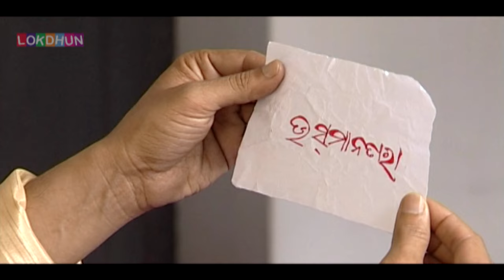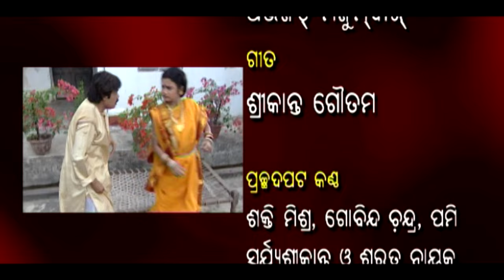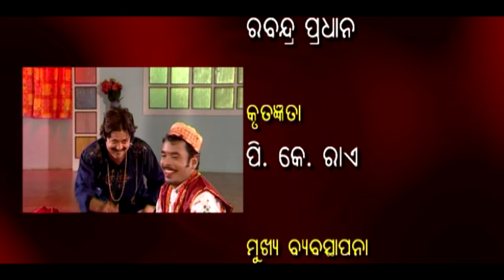Patent Medicine - Latest Oriya Movies 2015 || ORIYA FULL MOVIE || Odia Full Movies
Genre - Comedy & Romance
Stars: Sri Kant & Monalisa